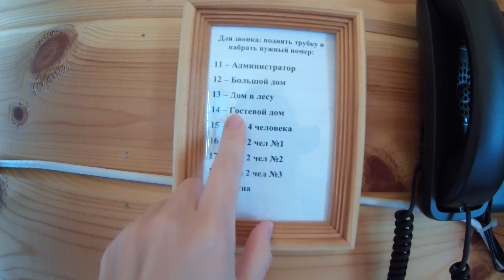ГК Берег (Гостевой комплекс) День 5 и 6 (20-21.07.23)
В цикле видео про поездку в ГК Берег 17-21.23 использованы композиции

Let Me Know.mp3
Acoustic Upbeat Cooking.mp3
Happy Place.mp3
Home — Another Kid.mp3
Let Me Know.mp3
Afro Beat.mp3
Common Ground — Jay Someday.mp3
My Path — Next Route.mp3
Nico Anuch .mp3
Over The Mountains.mp3
Vlad Gluschenko - When the Morning Comes.mp3
TFLM - Lost in Your Eyes (feat. Anja).mp3